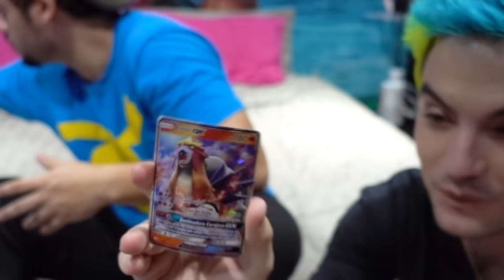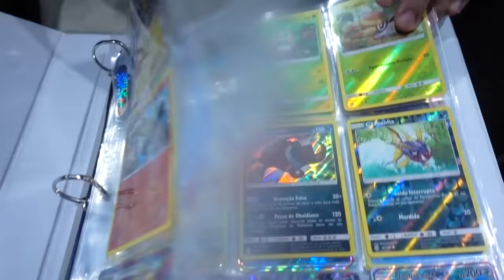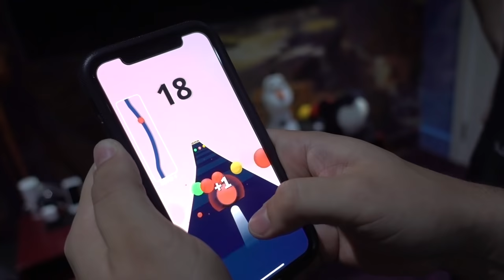AGORA QUE O LUCCAS SE MUDOU, O QUE VOU FAZER? [+10]